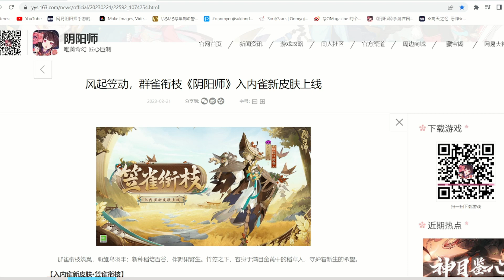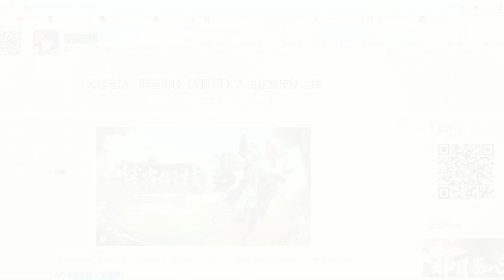อีเวนท์ Harvest Trip สำหรับสกินนกกระจอกใน | Event | Onmyoji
Onmyoji: Global
IOS&Andriod
(EN) Onmyojigame
(JP) @OnmyojigameJP

☆---★ (｡･ω･) ★---☆
Connect Me?

☆---★ (｡･ω･) ★---☆
BG Music in Game